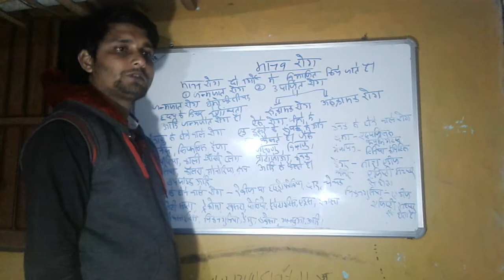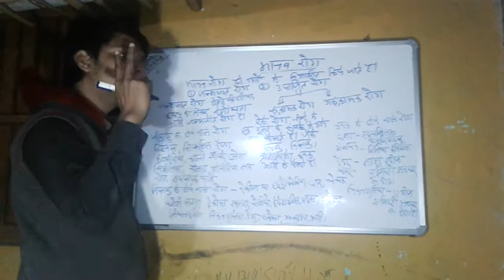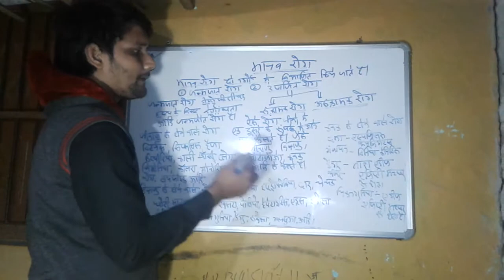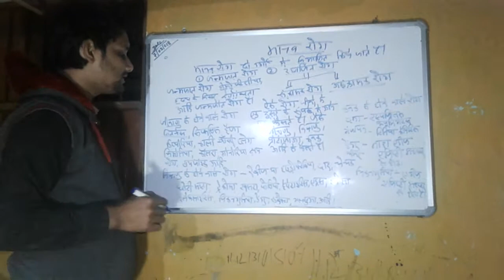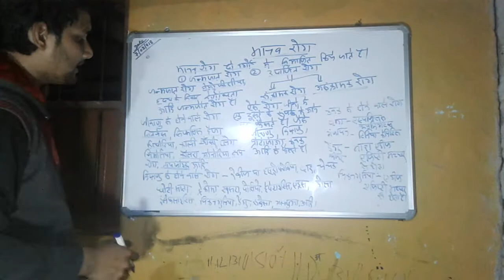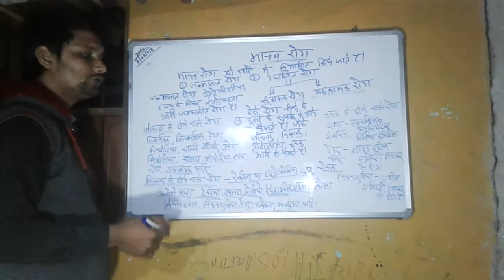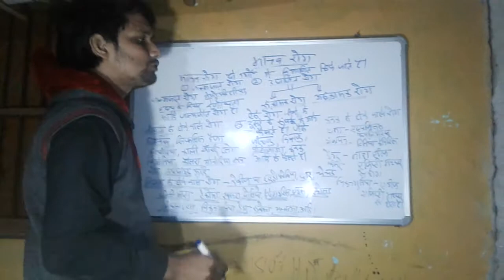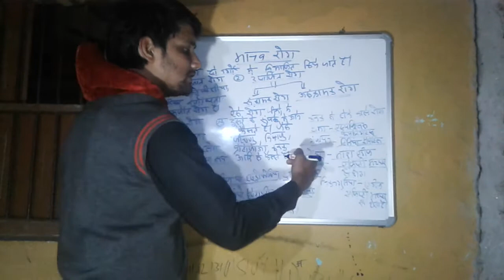MANAV ROG ( HUMAN DISEASES )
USEFUL  FOR BIHAR DAROGA BPSC RAILWAY SSC CHSL CPO CGL AND OTHERS